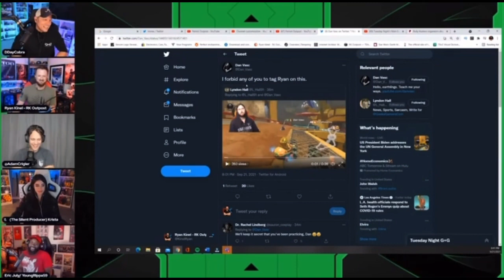Dan Vasc Meets Lyndon in World Wide Mario Kart Room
Jeremy Prime
Pensacola
Florida, USA
32524